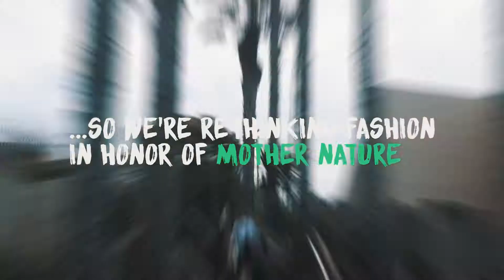Wise Fool Apparel Campaign 2017/18 - Bryce Wettstein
Stoked to be a part of this Wise Fool apparel campaign for 2017/18, to help launch their latest 'Earth-friendly' product line. I had such a blast surfing, skating & filming this day with such fun friends and it shows in their final edit that they are letting me share here. This video was produced by Wise Fool & LSJ Media and they own all rights, @getwisefool @lsjmedia wisefool. I'm just one of the female talents, but I do love their leggings! Also girl shredders in here with me our Juli Hernandez & Lea Taylor.
Sound track by @Captainsson 'For Free'